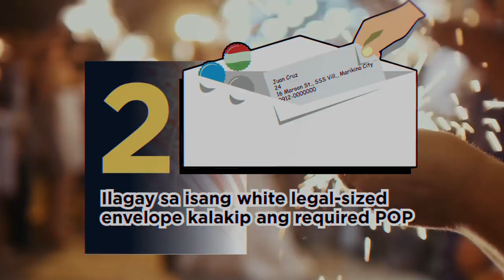Bagong Taon, Bagong Milyon 2022 Promotional Video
Hatid sa'yo ng:

- Pride Detergent
- Star Wax Floor Wax
- White Rose Kojic
- Smart Dishwashing
- Unique Toothpaste
- Ginebra San Miguel
- Bear Brand Fortified Powdered Milk Drink

Promo Period is from November 22, 2021 to January 29, 2022
Grand draw is on February 22, 2022
Per DTI Fair Trade Permit # FTEB 128519 Series of 2021
ThouShallNotSteal (Exodus 20:15)
HuwagMagnakaw (Exodus 20:15)